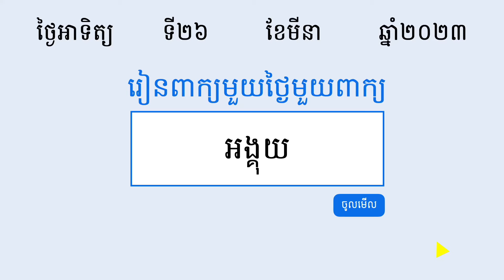អង្គុយ | ពន្យល់ពាក្យអង្គុយ រួមជាមួយឧទាហរណ៍ប្រើពាក្យអង្គុយ | Khmer Word of the Day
⭐ រៀនពាក្យខ្មែរមួយថ្ងៃមួយពាក្យ:

អង្គុយ (កិរិយា) សម្រេចឥរិយាបថមួយ ដោយដាក់អង្គឲ្យគូទផ្ទាល់នឹងទីផ្ទៃ